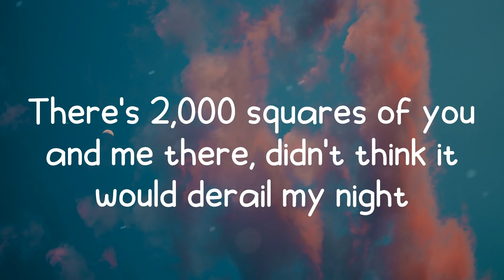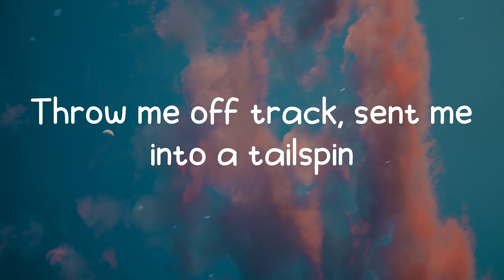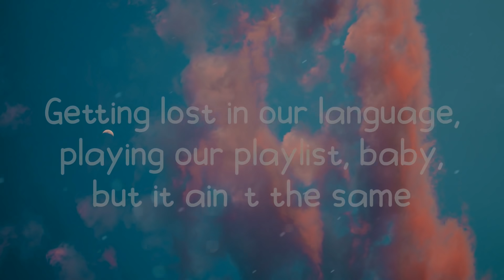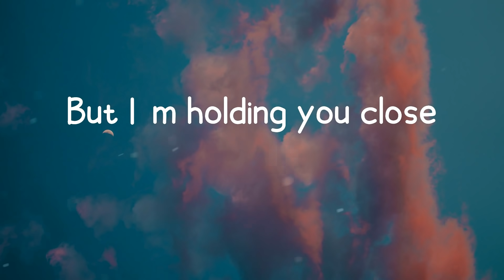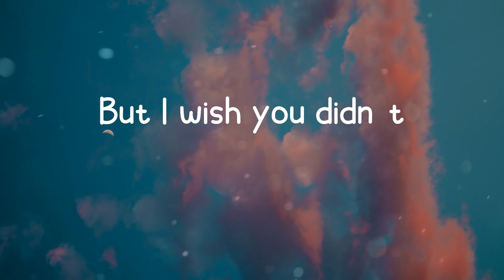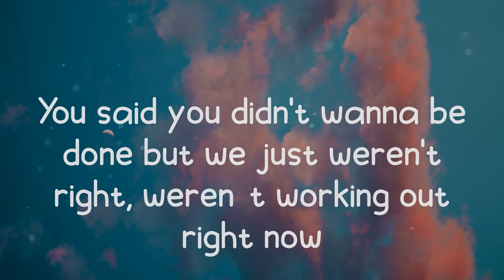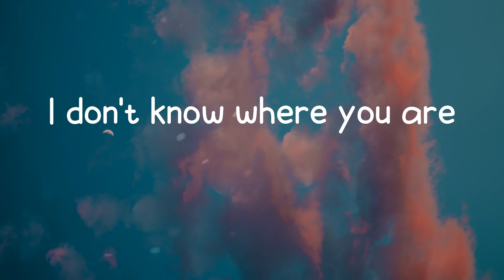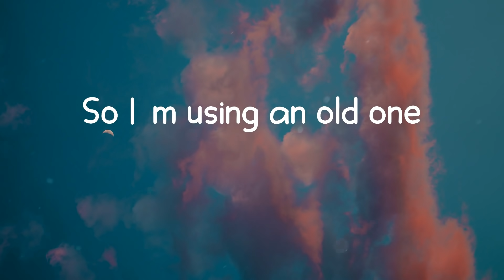Old Phone - CB30 (Lyrics)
Lyrics Old Phone - CB30

Lyrics CB30 - Old Phone
I broke my phone
So I'm using an old one
It surprised me to see your face on my screen, voice on my voicemail
I couldn't help myself, no
I went straight to the pictures
There's 2,000 squares of you and me there, didn't think it would derail my night
Throw me off track, sent me into a tailspin
To right back when
When you hung up the phone
You were crying at your momma’s house
You said you didn't wanna be done but we just weren't right, weren’t working out right now
Ever since that conversation
We went our separate ways and
I don't know where you are
We’re worlds apart
But I’m holding you close
I’m using an old phone
Been reading our texts
There’s a heart by your name
Getting lost in our language, playing our playlist, baby, but it ain’t the same
Yeah that’s the past
now you’re gone gone gone and not coming back
We’re worlds apart
Using an old phone
From a distance
Things look different
I know we ended it
But I wish you didn’t
We’re worlds apart
It surprised me to see
Your face on my screen
Voice on my voicemail